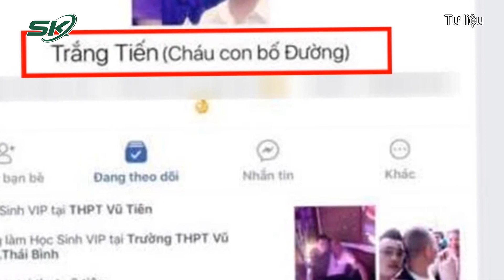Vụ Đường Nhuệ: Công Khai Những Điều Chưa Từng Có Tiền Lệ Trong Lịch Sử Tố Tụng Ở Thái Bình | SKĐS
SKĐS | Phiên tòa xét xử vụ án vợ chồng Đường Nhuệ cùng con nuôi đã diễn ra, tuy nhiên, tại phiên tòa đã có nhiều những diễn biến khiến dư luận vô cùng bất ngờ. Xét xử Đường Nhuệ được cho là điều chưa từng có tiền lệ trong lịch sử tố tụng ở Thái Bình. Đường Nhuệ kêu oan, các luật sư bào chữa bỏ về, hay con nuôi Tiến Trắng tố ngược bố mẹ nuôi bội bạc để được giảm án là những chi tiết đáng chú ý.

Mời quý vị và các bạn xem thêm: Thủ Tướng Phạm Minh Chính Khẳng Định Dịch Đã Được Kiểm Soát